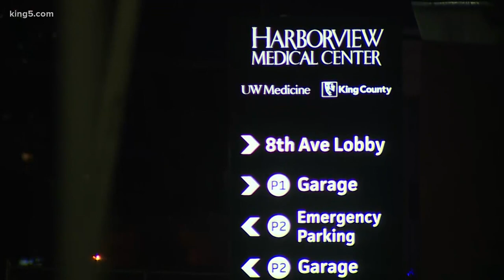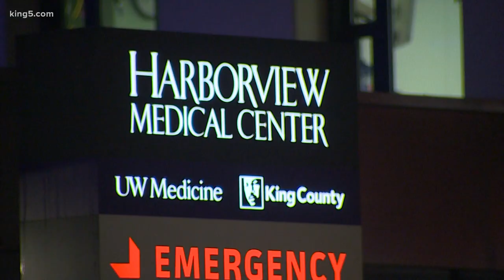'We need everyone to really hunker down': Seattle healthcare workers fear for safety as COVID surges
Some Seattle healthcare workers are worried people are forgetting about the front-line nurses, doctors, technicians, and assistants, who are increasingly weary at this point in the pandemic, and at-risk of contracting COVID-19.

Harborview nurse Vanessa Makarewicz remembers back in the spring when, each night, the city paused to honor medical workers by clanging pots and pans and cheered.

“I will never forget the first dishpan night in Seattle. I cried outside my front door because there was just so much wrapped into the support of the community,” said Makarewicz, who is manager of infection control at Harborview.